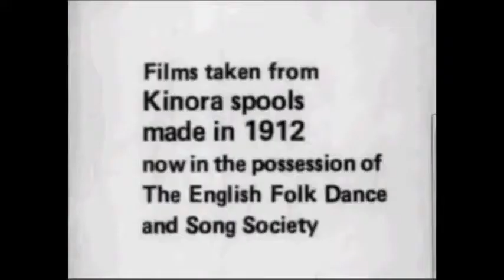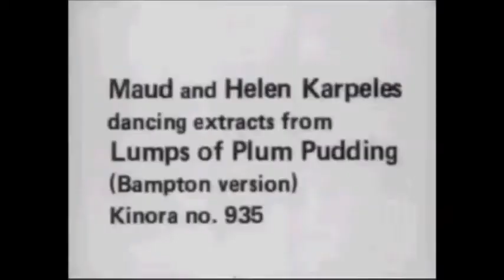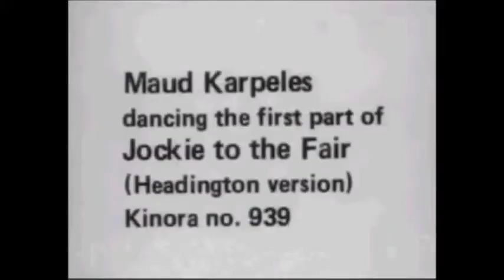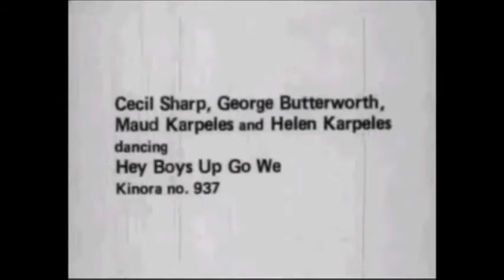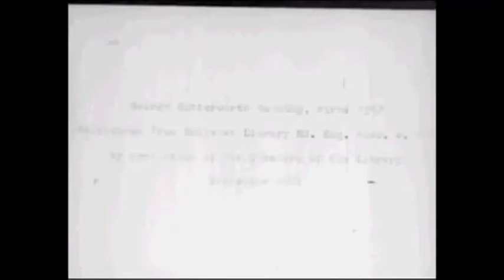Laurence Hughes - arrangements of George Butterworth Morris Dance Tunes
An arrangement for small orchestra by Laurence Armstrong Hughes of five Morris dance tunes collected and arranged originally for piano by George Butterworth and Cecil Sharp.